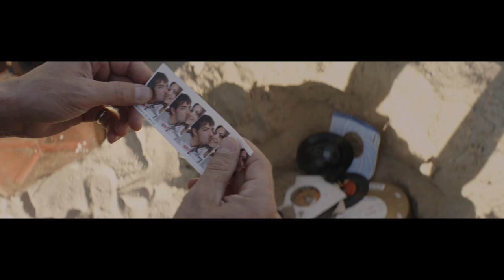JUAN RICONDO - HABLAME (OFFICIAL MUSIC VIDEO)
JUAN RICONDO/HABLAME

Music Video Directed by Sergio Vizuete
Produced by Juan Ricondo

Actress Silvia Kal
Dancer/Ballerina Kate Kadow

Official Video by Juan Ricondo.